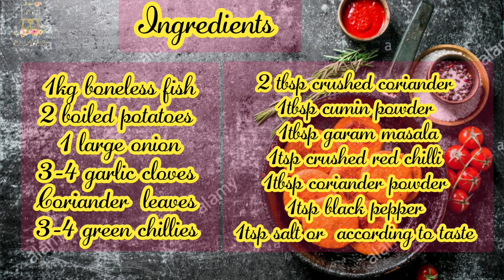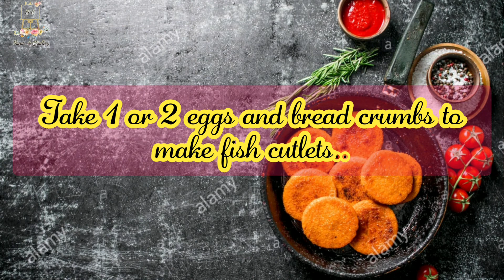Fish Cutlet recipe|How to make Fish Cutlet..!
Ingredients:

1kg boneless fish
1 onion
2 boiled potatoes
3-4 green chillies
Coriander leaves
3-4 garlic cloves
2 tbsp crushed coriander
1tbsp coriander powder
1tbsp cumin powder
1 tbsp garam masala
1tsp black pepper
1tsp redd crushed chilli

For making Cutlets:
2 eggs
Bread crumbs

Make Cutlets and enjoy. tell me about this yummy recipe in comments...

Dear viewers kindly watch my full video ..🎥